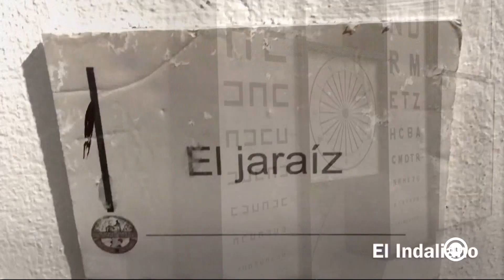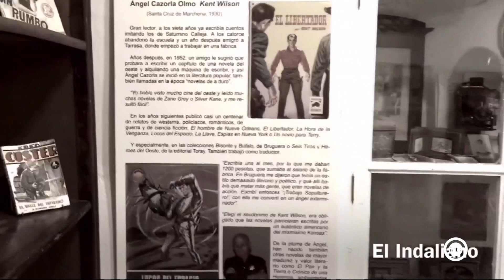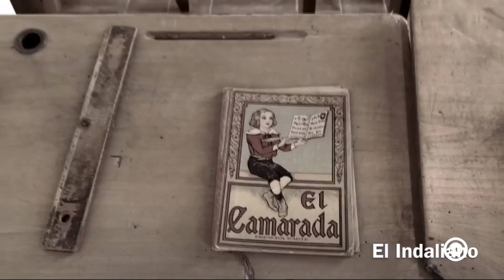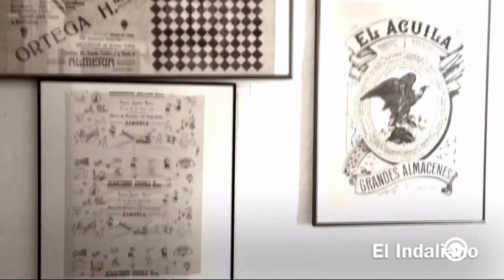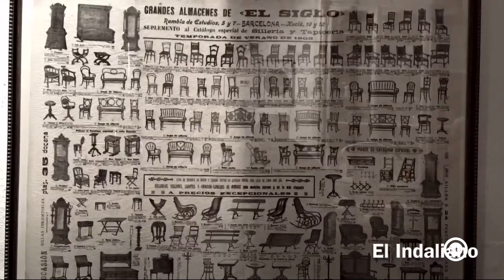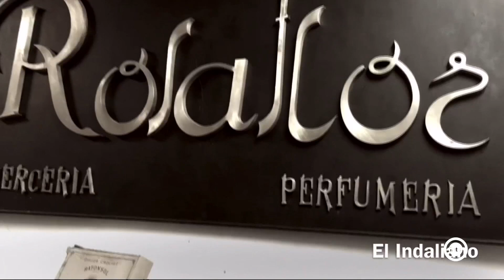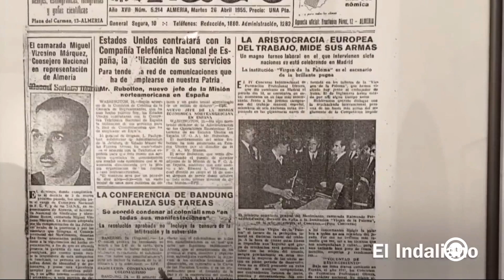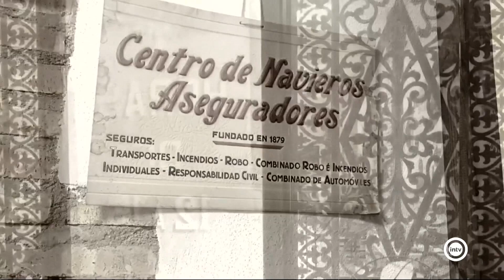Alejandro Buendía (Como Alfredo por su casa) (18/06/24)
Director Museos de Terque